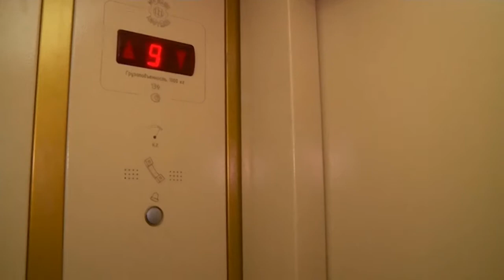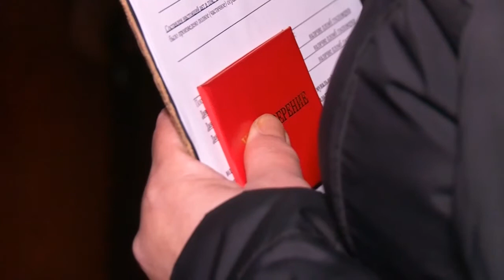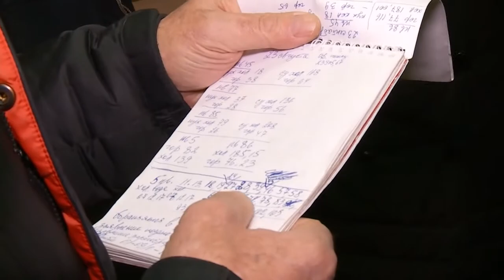Бийские должники в Новый год могут остаться без горячей воды (Будни,26.12.17г.,Бийское телевидение)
Бийские должники в Новый год могут остаться без горячей воды

После долгих переговоров и уговоров ресурсоснабжающая компания перешла к решительным действиям. С теми, кто не платит по счетам, больше не церемонятся. Им по-настоящему отрезают трубы ГВС. В очередной рейд вместе с сотрудниками компании «Бийскэнерго» и коммунальщиками отправилась наша съёмочная группа.